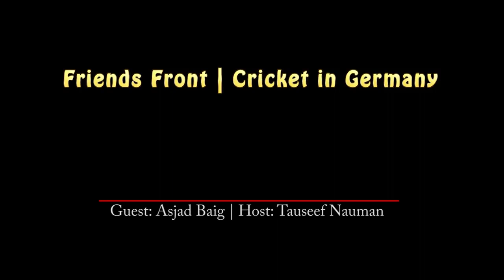[4K HDR] Berlin | How to Join a Cricket Club in Germany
In My Recent interview with DESI DHOOM RADIO i shed some light on cricket facilities in germany how to join a club and get selected to play in GERMAN national TEAM .

CHECK IT OUUTTTT!